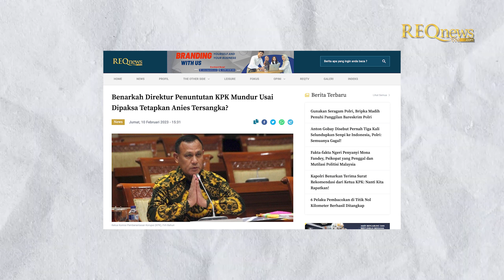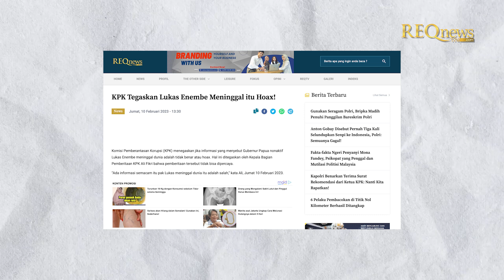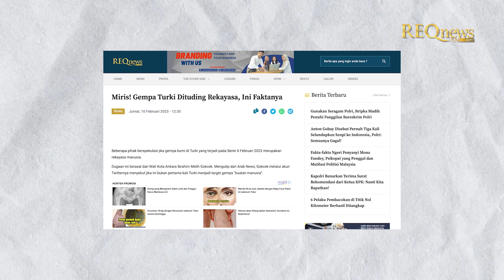Sri Mulyani Gugat ICW ke PTUN | Direktur Penuntutan KPK Diduga Dipaksa Mundur Soal Anies Baswedan